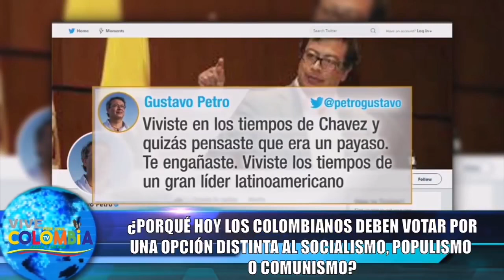LO DEBEN VER TODOS LOS COLOMBIANOS LUEGO TOMA LA DECISIÓN SI APOYA LA LIBERTAD Y LA DEMOCRACIA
como salvar un país del caos y la destrucción total